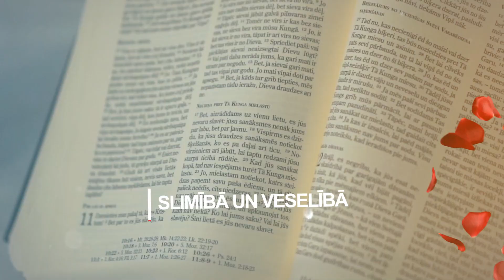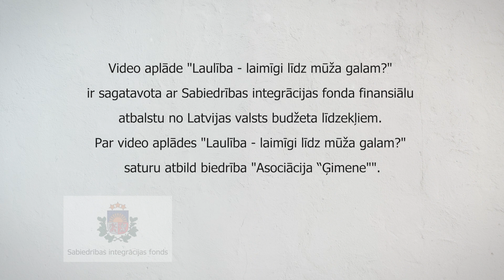Trešdien es viņu vēl mīlēju, ceturtdien - vairs nē! - Andris un Velga Gailīši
Velga un Andris Gailīši jau trešo gadu dzīvo skaistā vietā Cēsu novadā. Prom no pilsētas kņadas, prom arī no aktīvajiem darba gadiem. Tajos piedzīvots tika daudz - karjera, ceļojumi, ballītes, draugi, arī teju aiziešana prom vienam no otra.

Pirmā dziļā krīze piezagās brīdī, kad aiz muguras bija pavadīti kopā jau 25 laulības gadi. Abi šodien atzīst, toreiz kā glābiņš nāca Laulāto kursi. Tajos abi ieraudzīja viens otru un risinājumu problēmām. Galvenais dziļās attiecību krīzes iemesls katram bija atšķirīgs. Viņam tā bija sajūta, ka pēc piedzīvotā infarkta nevienam vairs nav vajadzīgs. Viņai - ka vīrs viņu vairāk nemīl...

2:11 - Kādu zelta padomu jūs varat ieteikt pēc 41 laulībā nodzīvotā gada pārim, kurš, piemēram, ir tikai pusgadu pavadījis laulībā?
08:05 - Tagad viegli liekas, jo ir iespēja atskatīties uz visu piedzīvoto?
08:32 - Cik bija jūsu laulības stāžs, kad pirmo reizi izgājāt Laulāto kursu?
08:43 - Vai jūsu krīze bija tas, kas lika meklēt šo risinājumu?
10:16 - Jūs tiešām abi Laulāto kursu esat izgājuši trīs reizes?
11:19 - Sākumā Laulāto kurss likās pilnīgi bezjēdzīgs jums, kas laulībā jau bija turpat 25 gadus?
14:03 - Tiešām, sievām var rasties šis jautājums, kāpēc vīrs ar mani tā nerunā?
14:28 - Kas noveda līdz tam, ka jūs negribējāt viens uz otru toreiz vairs skatīties?
20:07 - Kamēr jums palika vienalga, otra pusē vīram bija sajūta, ka viņš nav nevienam vajadzīgs...?
22:23 - Viss piedzīvotais riktīgi "sita pa vīrišķību"?
22:42 - Interesanti bija dzirdēt, ka vīriem būtu jāpriecājas, ja sievas viņiem vēl ko pārmet, Andri, ko varētu teikt tām sievām?
23:48 - Par randiņu laiku abiem.
25:29 - Uzbāzāties un kontrolējāt, jo mīlējāt viņu?
27:05 - Pēkšņi viņa iniciatīva bija kaut kas nepieredzēts?!
28:50 - Sajūta, ka esi nemīlēta, pārgāja vienā brīdī vai mīlestība atgriezās palēnām?
31:32 - Ko nozīmē laulības nostiprināšana baznīcā?
34:40 - Kas bija būtiskākās atziņas pēc Laulāto kursa?
38:12 - Ko darīt tām sievām, kad tas viņu vīrs ieiet tajā alā?
41:49 - Sievai jābūt tad gudrībai, atļaut tam vīram runāt, nevis pašai runāt pirmajai?
43:30 - Vai piekrītat, ka tās izmaiņas sevī var sasniegt tikai, kad esi laulāto attiecībās, kad neesi palicis viens?
47:45 - Jums bērnu aiziešana nebija krīzes moments?
50:31 - Kā saglabāt skaistumu otra acīs tad, kad vairs neizskatāmies tādi, kādi bijām pie altāra?

🎥 Šī ir mūsu devītā veidotā video saruna sadarbībā ar Biedrību "Asociācija Ģimene" par laulību un krīzēm tajā, kurā runājām par  pieredzi laulībā 41 gadu garumā, par pazaudētu mīlestības dzirksti laulības vidū un lielo brīnumu, ka tomēr mīlestība, uzticība, vienprātība atgriezās.

👉 JA GŪSTIET VĒRTĪGAS ATZIŅAS, DALIETIES!
Sarunājas Rihards un Viktorija Kostigovi, operators, montāža - Pēteris Tīss.
// VEIDI KĀ MŪS ATBALSTĪT //
1. Sekojot mūsu lapai @Laulība
3. Rūpējoties par savām attiecībām! ❤️

Video aplāde "Laulība - laimīgi līdz mūža galam?" ir sagatavota ar Sabiedrības integrācijas fonda finansiālu atbalstu no Latvijas valsts budžeta līdzekļiem. Par video aplādes "Laulība - laimīgi līdz mūža galam?" saturu atbild Biedrība "Asociācija Ģimene".